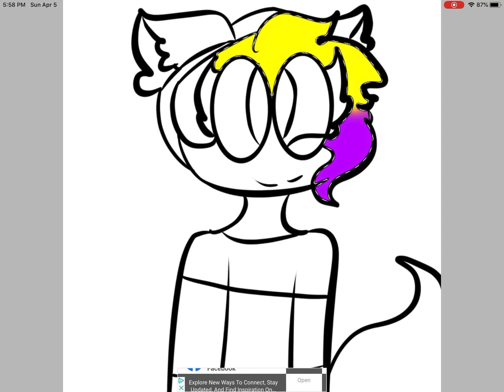Drawing your FSC Ocs #10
Gift for lily monsters
(Popee x Kedomono)

Mostly I’m gonna do one more.
But I‘ll be doing another one.

Song : I’m Poppy
Artist : Poppy